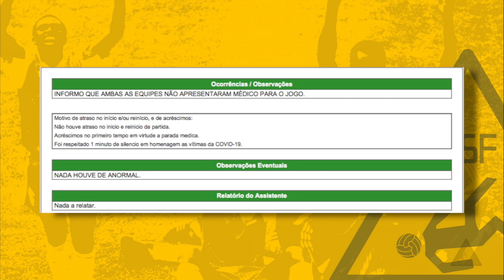Gol contra no Amazonas será investigado por... | NSF